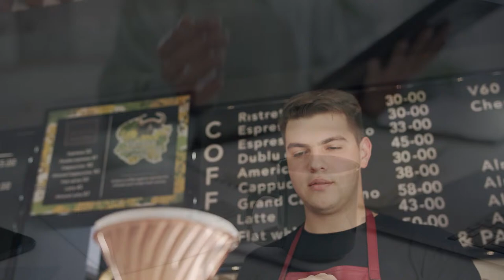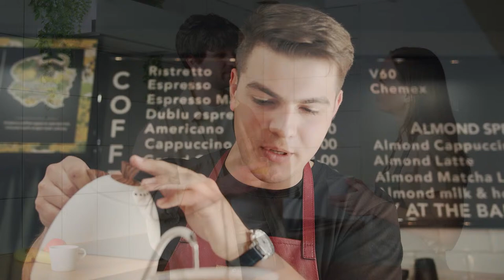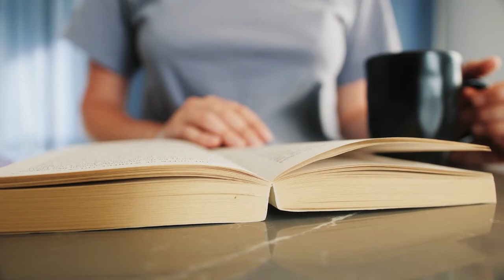Background Music 2024 | Smooth Jazz Music and Bossa Nova for Relax, Work, Study #03